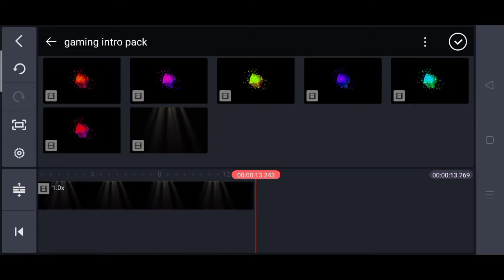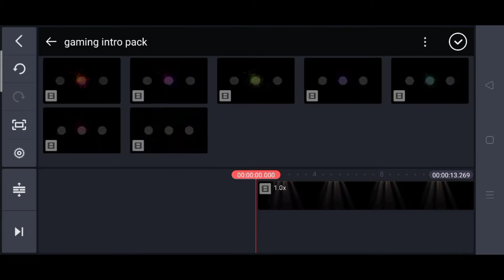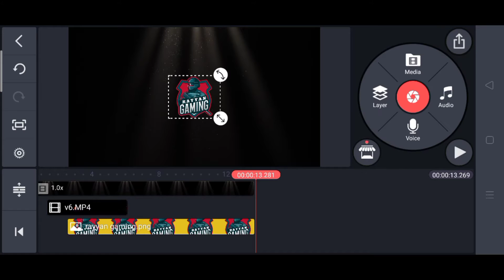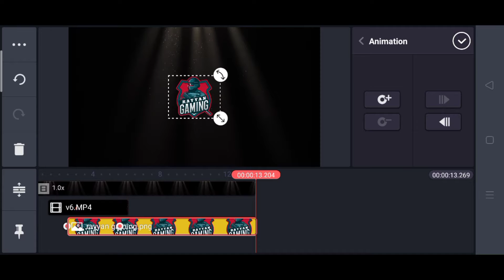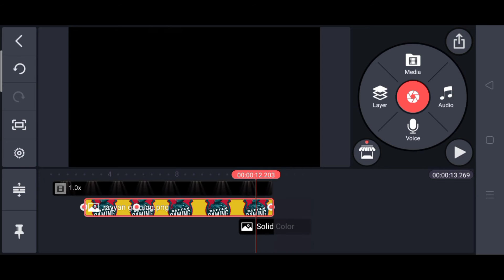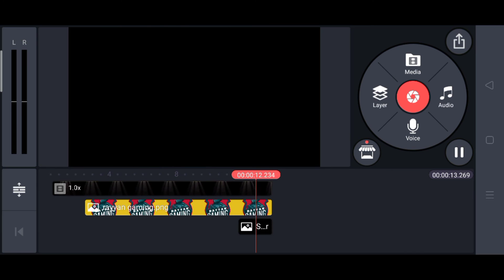How to make gaming logo reveal intro video in kinemaster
How to make gaming logo reveal intro video on Android
How to make gaming logo reveal intro video on kinemaster
How to make gaming intro video on android
How to make gaming intro video on kinemaster